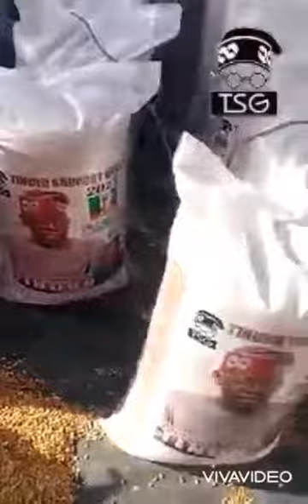Packaged food stuffs by TSG is ready for distribution.(1)